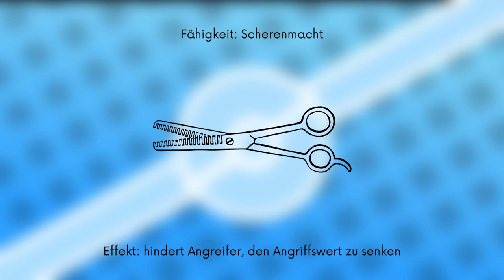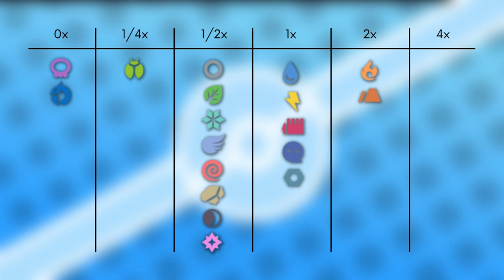Das Pokémon #303 | Flunkifer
▶️Worum gehts in diesem Video:

Ich stelle euch das Pokémon Flunkifer vor. Dabei schauen wir auf das Aussehen, Attacken, Verhalten, Lebensraum, Entwicklung und Typ Schwächen. Viel Spaß :D

0:00 Intro
0:21 Aussehen
2:04 Attacken & Fähigkeiten
3:35 Verhalten & Lebensraum
3:59 Entwicklung
4:15 Typ Schwächen